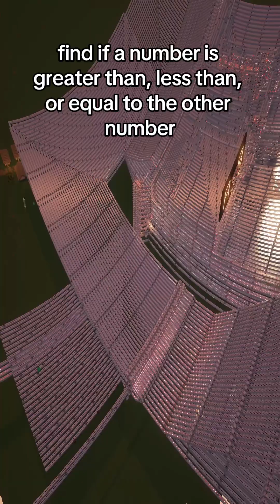My Minecraft Computer is coming along quite well so far!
As a Computer Science Major with a minor in Mathematics, I have been building a 32-bit computer in Minecraft over the past few months. When this is done, it is going to be able to run my own assembly code that will be programmable by the user. It will be able to Add, Subtract, Multiply, Divide, Modulo, Bitshift Left, Bitshift Right, Rotate Right, and Rotate Left.  It will also be able to compare two numbers to see if a number is greater than, less than, or equal to the other number.  It will also eventually be able to do loops! The Arithmetic Logic Unit has already been built which includes a dedicated multiplication unit and a dedicated division/modulo unit that uses a shift and subtract algorithm.  It also has 16 registers that it can read and write to which hold 32 bits each.  Currently, it can run machine code when entered line by line, but I hope one day I will be able to have it run everything pre-programmed automatically. It will also be able to convert Binary Numbers to Binary-CAoded-Decimal which can then be converted into decimals (base-10) and displayed on seven-segment-displays.  However, for testing, I am using Hexadecimal Seven-Segment-Displays since they are much easier to build, and they take up significantly less space! The computer is about halfway done, and it is already incredibly massive!

My gaming PC's specs: AMD Ryzen 7 5800H Nvidia RTX 3070 32GB DDD4 RAM 2x1TB SSDs Lenovo Legion 7 Gen 6 (The Redstone I Build works in Vanilla Minecraft)

Modlist for MC 1.20.2:
Performance: Alternate Current, Bad Optimizations, Bedrodium, Concurrent Chunk Management Engine, Dynamic FPS, Enhanced Block Entities, Entity Culling, Exordium, Faster Random, Fast Quit, Ferrite Core, Fey Tweaks, Immediately Fast, Indium, Lazy Data Fix Up, Lithium, Memory Leak Fix, Modern Fix, More Culling, Noisium, NotCoded's Quality (of life) Tweaks, Noxesium, Nvidium, Particle Core, Server Core, Sodium, Sodium Extra, Reese's Sodium Options, Stutter Fix, Thread Tweak, ThreatenGL, View Distance Fix, Very Many Players, Video Tape

Graphic Enhancing: Animatica, Capes, CIT Resewn, Cloth Config API, Continuity, Cubes Without Borders, Entity Model Features, Entity Texture Features, Fabric Sky Boxes, Fabric Shot, Iris Shaders, Lamb Dynamic Lights, OptiGUI, Paginated Advancements, Puzzle, Skin Layers 3D, World Edit, Zoomify

Other: Better Mount HUD, Calculator Commands, Controlify, Debugify, Disable Portal Checks, e4mc, Fabric API, Fabric Carpet, Fabric Language Kotlin, Main Menu Credits, Mixin Trace, Model Fix, Mod Menu, More Chat History, No Chat Reports, Replay Mod, Remove Reloading Screen, Your Options Shall Be Respected (YOSBR)